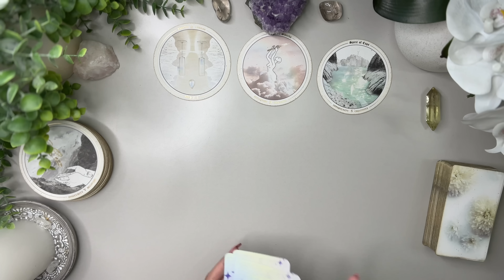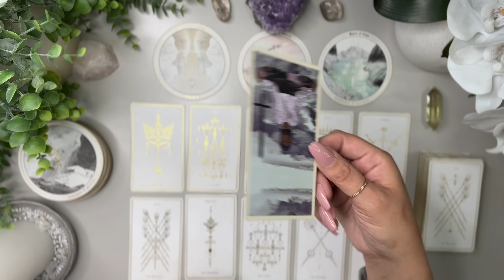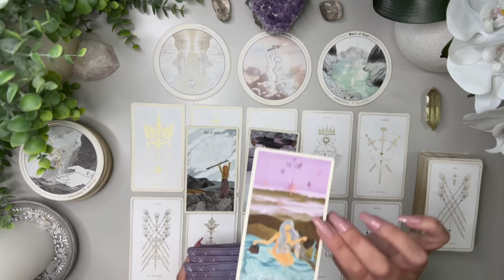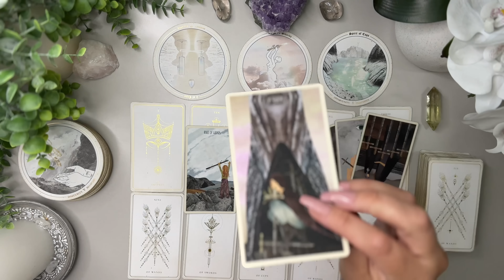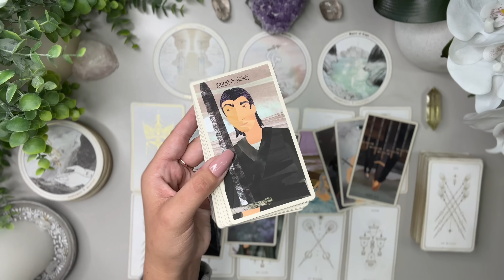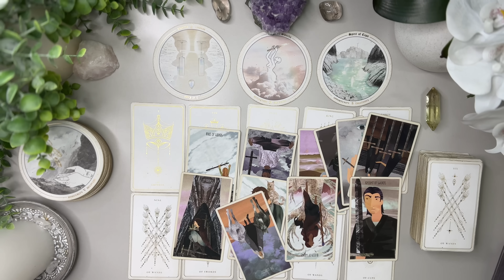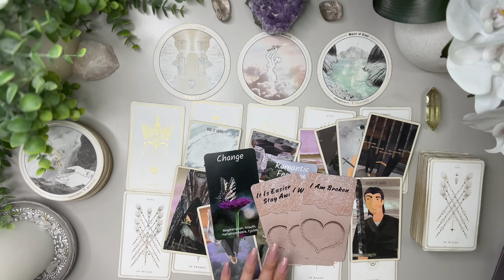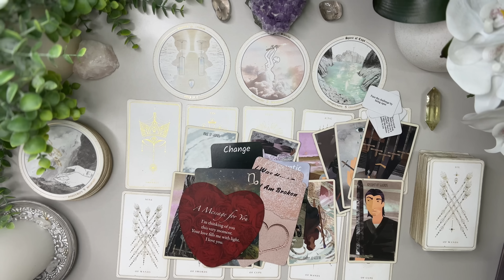SAGITTARIUS: Someone is acting like they don’t care but the cards say different! You gotta see this!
I’m here to bring as much clarity and light to the ones who need to hear it the most.

Love & Peace
Charlie T.